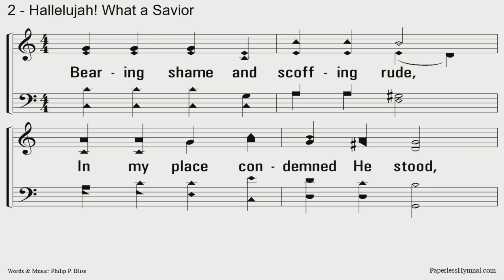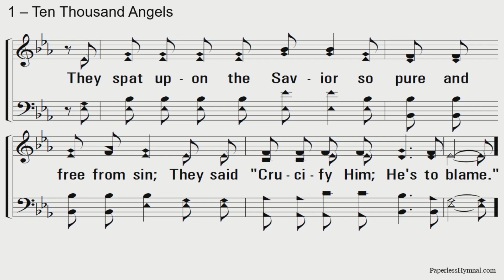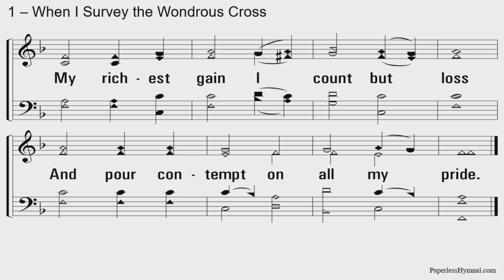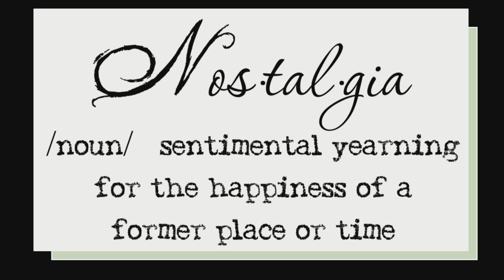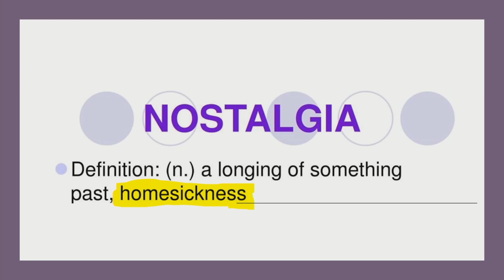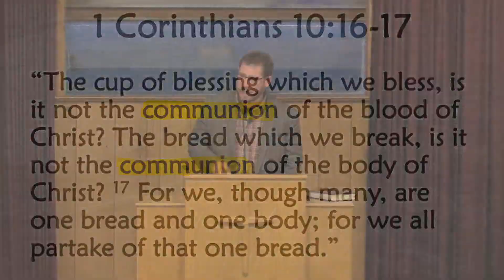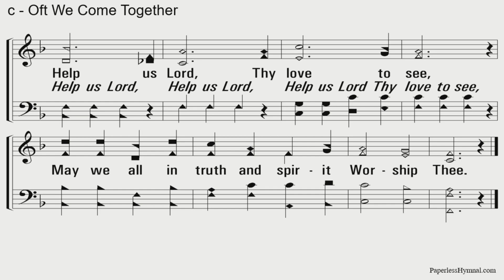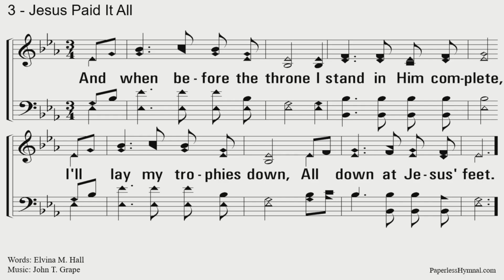Tanner Church of Christ (Tanner, AL) Morning Worship - October 29, 2023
Message: "God is Nostalgic" - Mark Little, Pulpit Minister

1 Corinthians 10:16-17; Luke 22:7-20